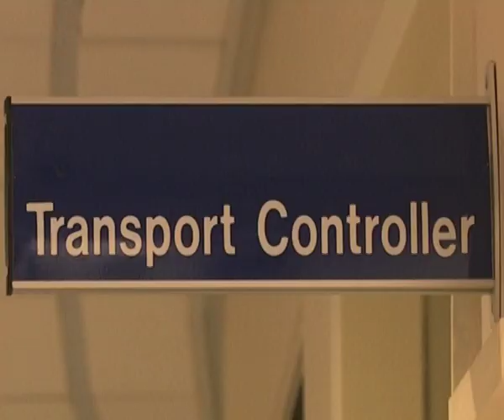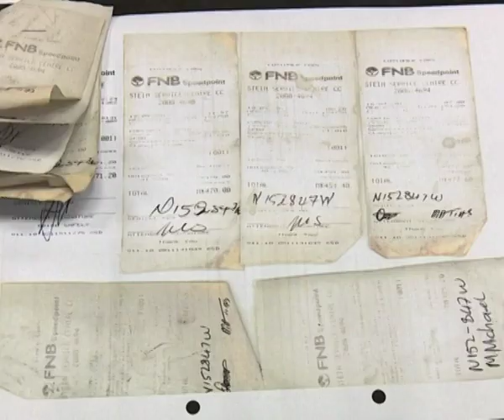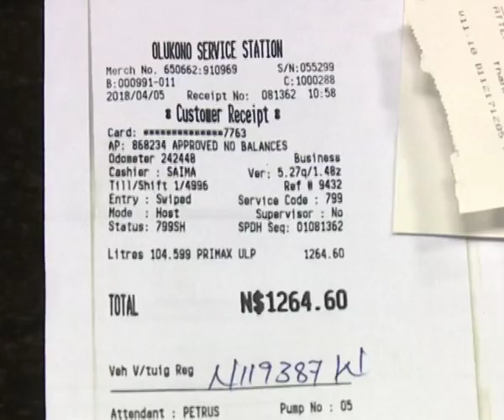NYS refutes media reports that it has failed to account for more than N$7 million-NBC